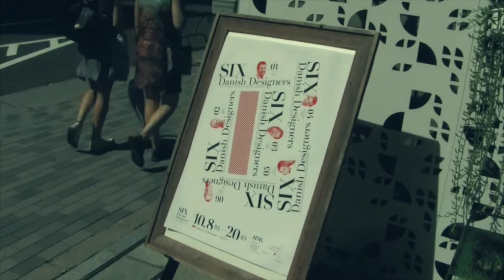Six Danish Designers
Together with the interior design company Actus, the embassy arranged a showcasing of some of Denmark's best designers at the "Six Danish Designers" exhibition.
The exhibition opened on the 8th of October at the Actus Aoyama store in Tokyo.

The exhibition featured designs from Kasper Salto, Thomas Sigsgaard, Christian Flindt, Hans Sandgren Jakobsen and Mia Gammelgaard.

The 6 designers all took part in a furniture competition to design new chairs and tables for the United Nations Trusteeship Council Chamber in New Year. The chamber was originally designed by Finn Juhl in 1951 and recently re-opened after a substantial renovation.